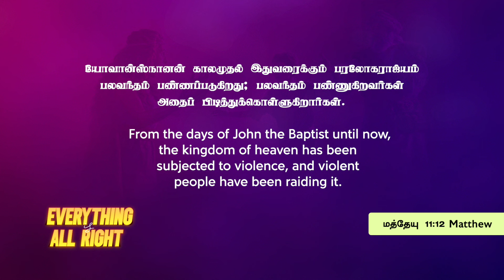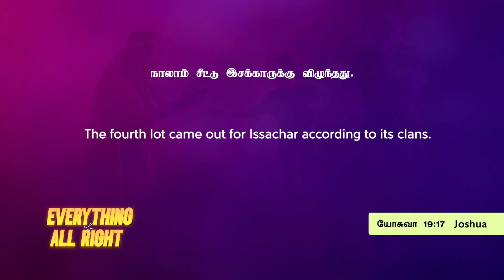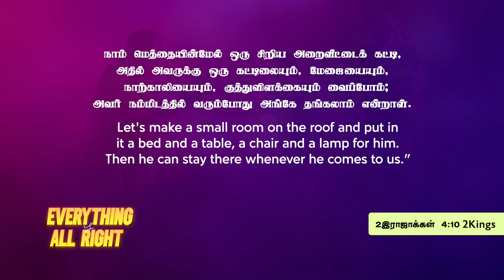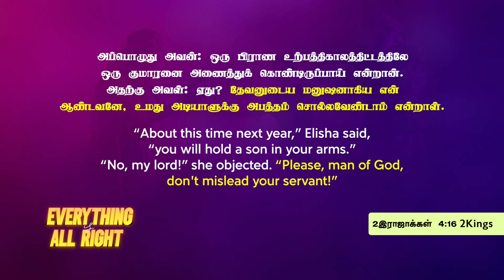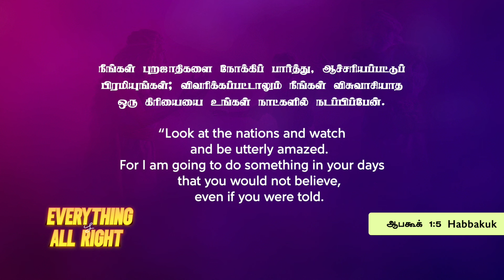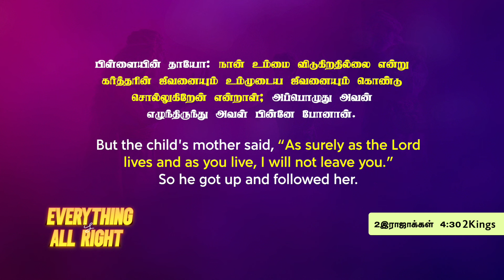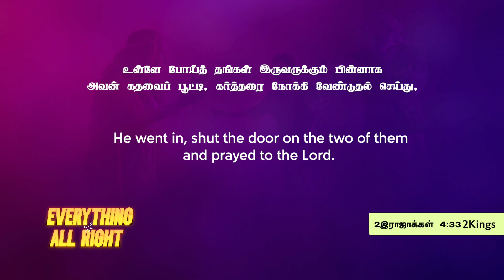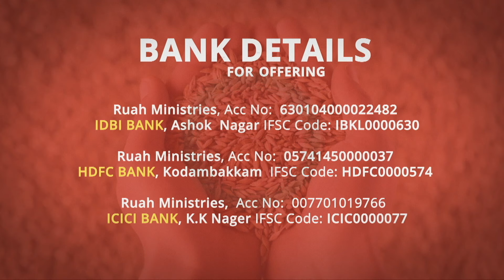EVERYTHING IS ALL RIGHT!! | Prophetic Sermon by Rev. Alwin Thomas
Follow this link to join my Rhema word WhatsApp (Group - 2)
☎️ For 24/7 prayer support call  :
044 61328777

💬 If you have any prayer requests we would love to pray for you, Leave them in the comments below..!!

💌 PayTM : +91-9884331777